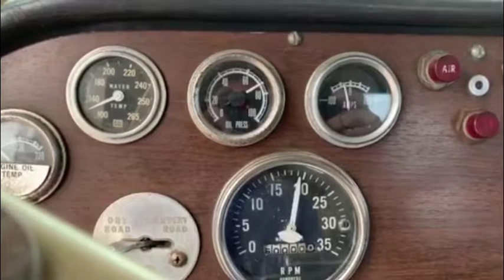1975 PETERBILT 359 For Sale